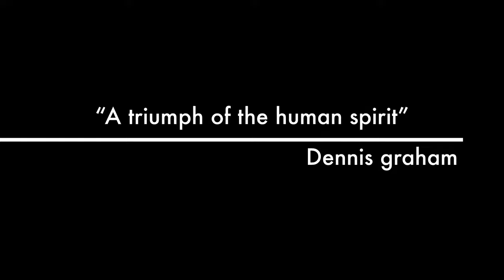Breaking Bread with A Master-Dennis Graham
The guest of the program is musician and producer Dennis Graham. The interview reveals his wisdom, life style and his precious memories about Elvis, James Brown, Sophia Loren and his famous son's Drake's childhood years... Interesting program which can not be missed.